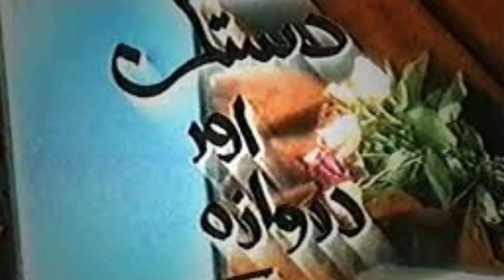Khalil ur Rehman Qamer all dramas list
This video is about pakistani famous drama writer Khalil ur rehman qamar. In this video we discussed about all pakistani dramas list of Khalil ur rehman qamar.
Khalil ur rehman qamar is a no. drama writer. He is a drama writer, film writer, actor,   film producer and director. His dramas and films very popular in the pakistani audience and abroad. His dramas have a got very high raiting point on the television.

Hall TV is a channel of pakistani showbiz industry and present a top stories about Pakistani showbiz industry, details of top Pakistani dramas list and biographies of famous pakistani celebrities who are related from this industry.

Queries solved
1: khalil ur rehman qamar dramas list,
2: khalil ur rehman qamar,
3: khalil ur rehman qamar dramas,
4: khalil ur rehman qamar best dramas,
5: khalil ur rehman qamar drama list,
6: top 10 best khalil ur rehman qamar dramas list,
7: top 10 khalil ur rehman qamar dramas of all time,
8: new khalil ur rehman qamar dramas,
9: all dramas of khalil ur rehman,
10: blockbuster khalil ur rehman qamar dramas,
11: khalil ur rehman qamar drama,best khalil ur rehman dramas,
12: top 10 khalil ur rehman dramas,